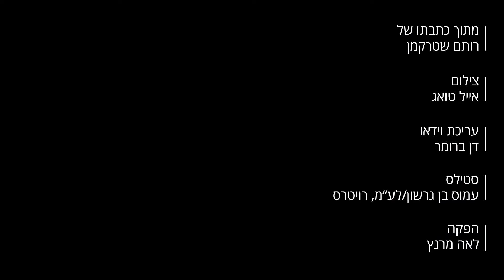אלכס פבזנר / שיחת פנים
האם הסינים באמת רוצים להשתלט על העולם?
ממלחמת הסחר בין סין וארה"ב, דרך פרשת מעצר הבכירה של וואווי ועד ההשקעות הסיניות בישראל ■ ואיך התקשורת
הסינית מסקרת את ראש הממשלה בנימין נתניהו? ■ ראיון עם אלכס פבזנר, מנהל המרכז לחקר התקשורת הסינית